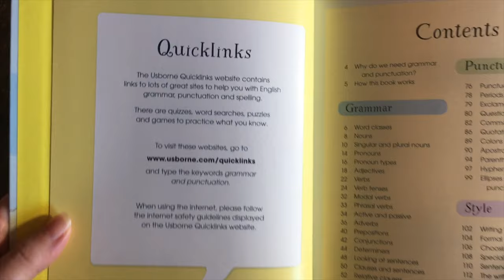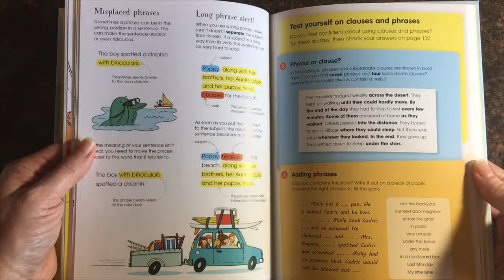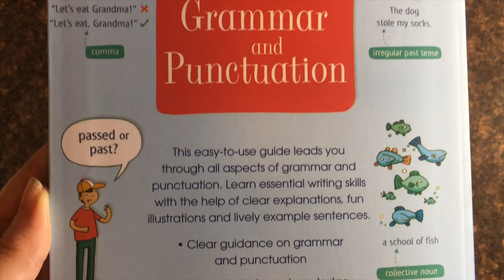Usborne Illustrated Grammar and Punctuation ~ Usborne Books & More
Illustrated Grammar and Punctuation (IR) ~

A new illustrated dictionary full of clear, straightforward explanations to understand the underlying rules of grammar and punctuation. Includes explanations of the rules of grammar and punctuation, descriptions of parts of speech, and lots of examples to reinforce understanding. A must-read for children and adults alike!

Ages: 8 years and up
Size: 6 7/8 x 9 3/4
Pages: 136
Series: Illustrated Reference Books
Author: Jane Bingham
Price: $12.99 (Flexi-binding) or $20.99 (Library)